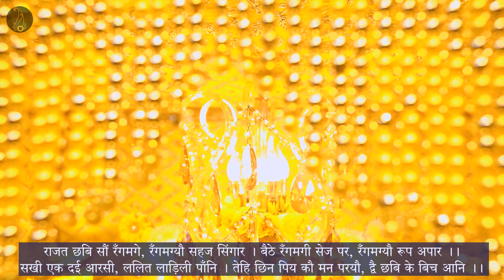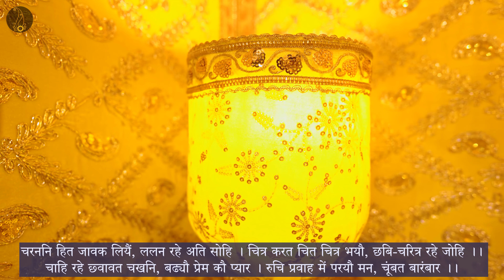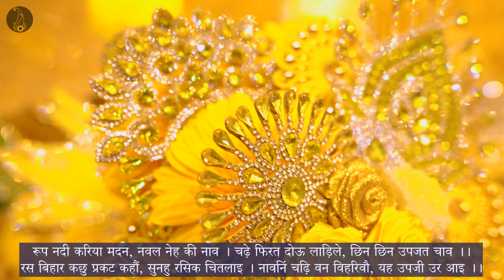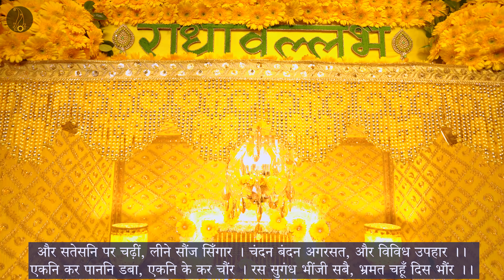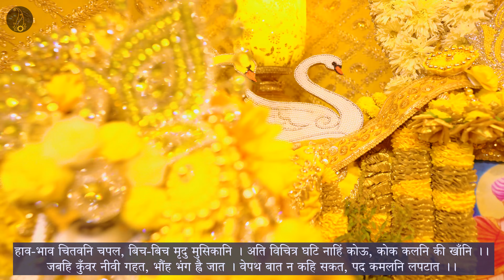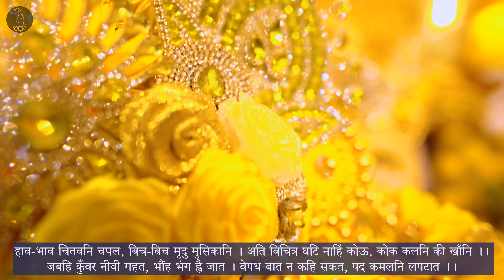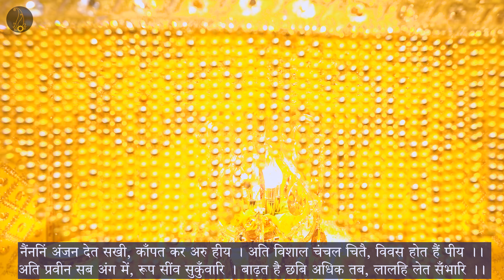बयालीस लीला - रंग विहार लीला - ( 1-56 ) , रस विहार लीला - ( 1-22 ) , रंग हुलास लीला - ( 1-16 )